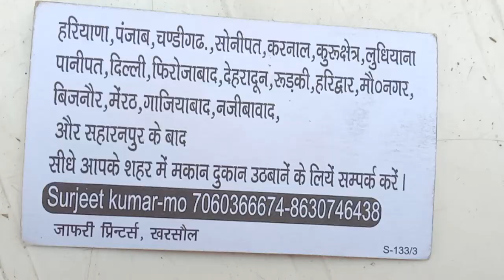Makan ki video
Makan Kaise Hote Hain